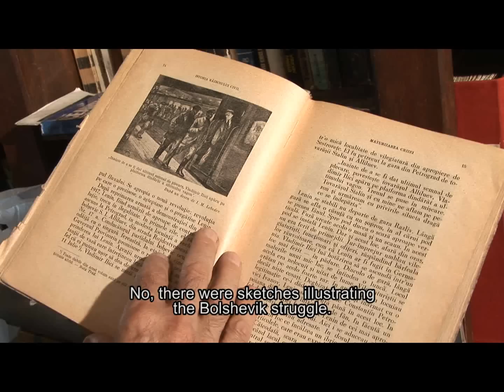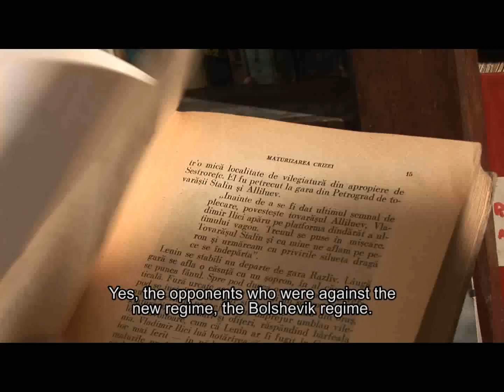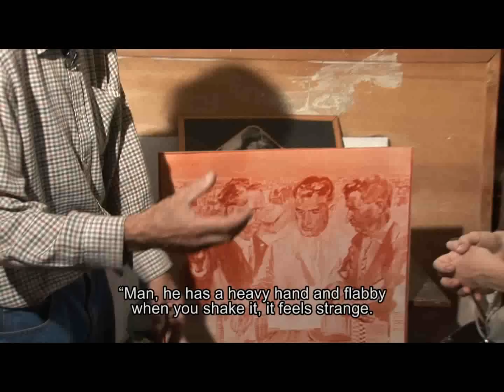Mărturii XXI - Ion Grigorescu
Ion Grigorescu (born in 1945) is one of the most important Romanian artists of the past decades. He has been using a wide range of media -- painting, photography, video, and performance -- addressing themes such as sexuality, the body, labor, and politics, using time as a transformative element. By the end of the 70s Grigorescu began recording his performances, which concentrated on ritualised actions around his body.